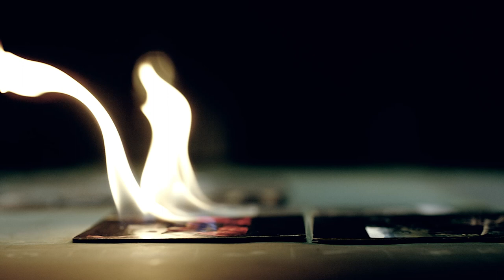World of Tanks Generals Launch Trailer. Order of Battle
A new free-to-play, turn-based collectible card game exclusively for browser and iPad is here! Wargaming’s World of Tanks Generals features epic World War II warfare, with over 200 cards to build your army. Get ready for each battle to be an intense combination of sudden strikes, massive onslaughts and cunning tactical trickery in highly dynamic 1-on-1 online combat.